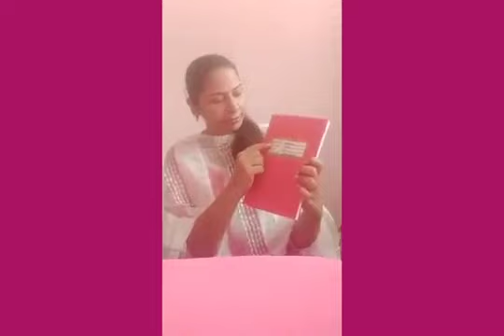Clss K G Keeping notebooks neat and clean is good habit Harsh Mam